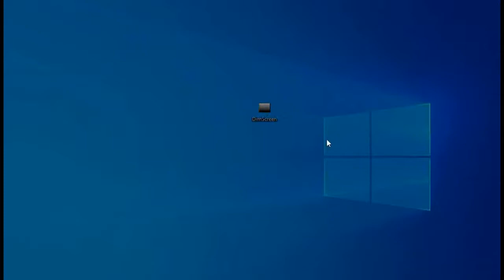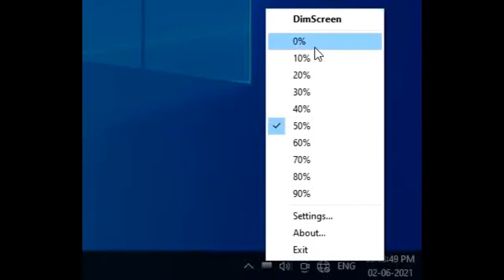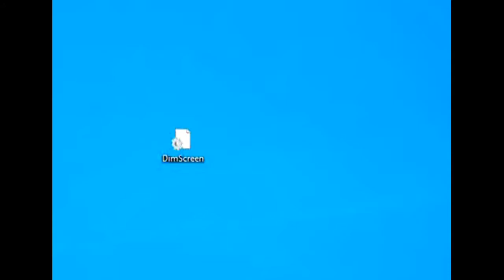Screen Dimming Software for DESKTOP PC Users !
Hello Viewers!

Hope you Explored Something Out of it.

In this video i told you about " An Useful Screen Dimming Software for DESKTOP PC Users. " where I told you all steps very clearly so that it can be Understood Easily.
Stay happy! :-)

Best Regards
Soumen Sabui